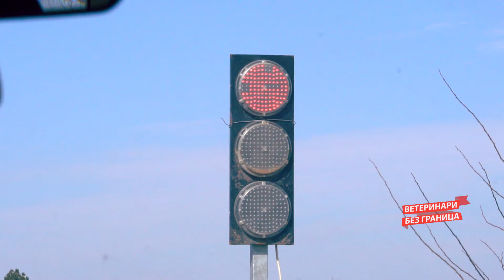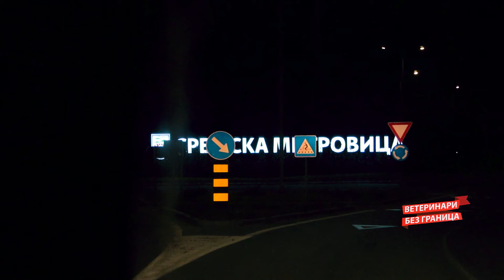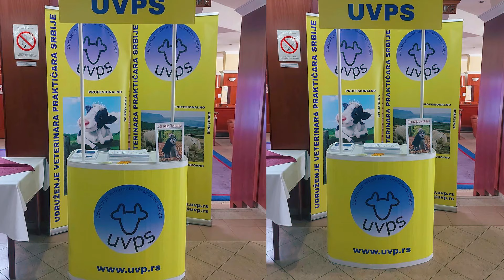Veterinari bez granica ep. 201 08.03.2023.